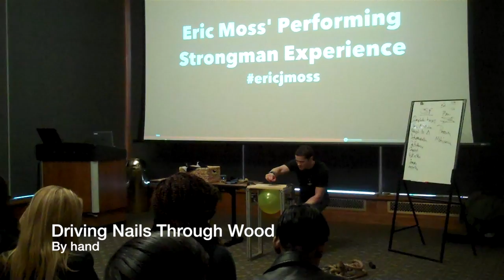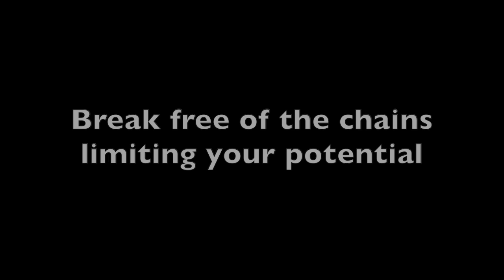World Record Holding Speaker Eric Moss Demo